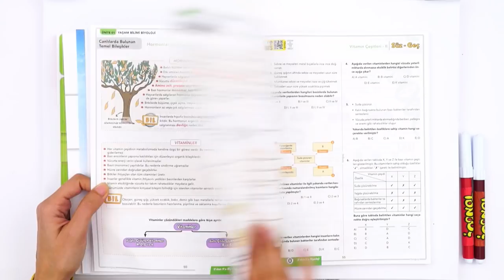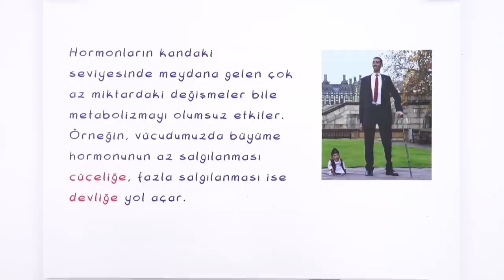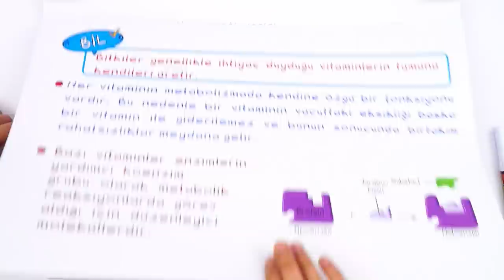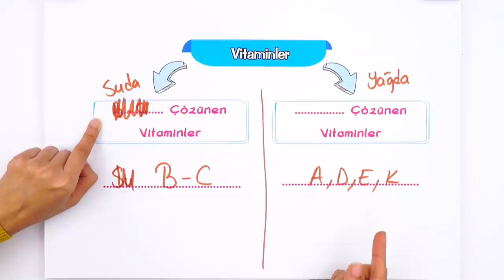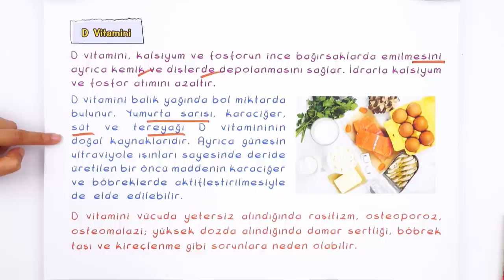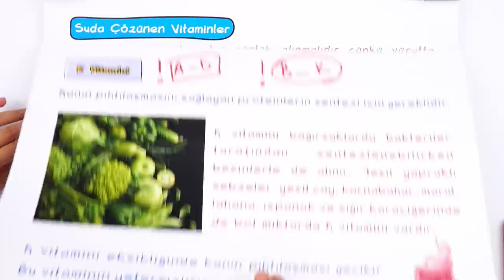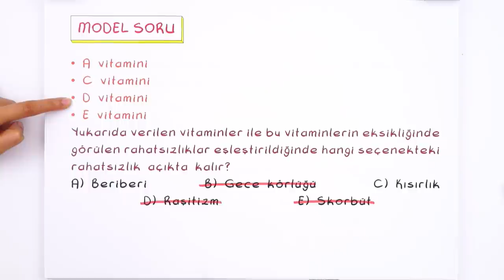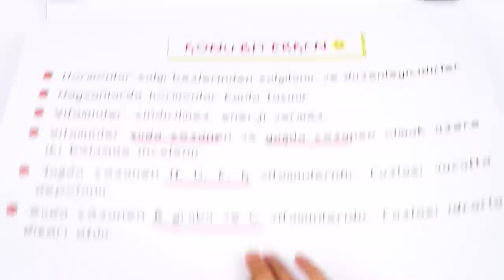9. Sınıf Biyoloji: Hormonlar ve Vitaminler #2022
Konuyu Pekiştirmeyi Unutma 👇
Biyoloji dersinin önemli konularından olan 'Hormonlar ve Vitaminler " detaylı konu anlatımı ve yeni nesil soru çözümleri ile öğreniyoruz.🤓

Giriş : 00:00
Hormonlar : 01:34
Vitaminler : 05:10
Soru Çözümü : 21:08